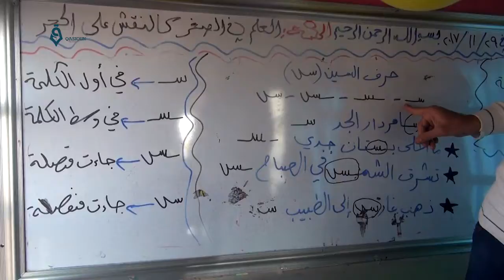حافلة تتحول إلى مدرسة للأطفال في درعا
أنجبت سوريا الكثير من عظماء الفن والفكر والثقافة والأدب، ولكن الحرب الدائرة في سوريا ألقت برحاها على مدارسها فدمرتها وحرمت الملايين من أطفالها من حق التعليم.
حافلات الزيتون هي عبارة عن مدرسة ابتدائية تضم العشرات من أبناء ريف درعا، والتي باتت بديلا عن مدارسهم التي دمرت بفعل قصف قوات النظام مثلها مثل الكثير من مدارس سوريا.
أكثر من خمس آلاف مدرسة خرجت عن نطاق الخدمة في سوريا حسب إحصائيات منظمة الأمم المتحدة للطفولة
إبعادِ الطلابِ عن خطرِ استهدافهم في مدارسهم والحفاظ على سلامتهم من قصف النظام، يَكمنُ هنا سعي الجمعيات والمنظمات الخيرية لإيجاد ِأكثرِ السبلِ نجاعةً في إيصالِ المعلومةِ للأطفال من خلالِ تعليمِهم مبادئَ القراءةِ والكتابةِ تارةً، وافساحِ المجالِ لهم للعبِ تارةً أخرى.
تمشي بهم مدرستهم ويمشون بها مصطحبة إياهم نحو مستقبل مشرق ومزهر، فهذه المدرسة وإن ضاقت عليهم فقد أصبحت عالما مفيدا ومسليا يخرجهم من حالة الحرب التي لا يعلم حتى اليوم، متى تتطوى صفحتها.